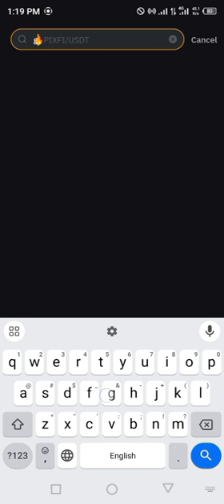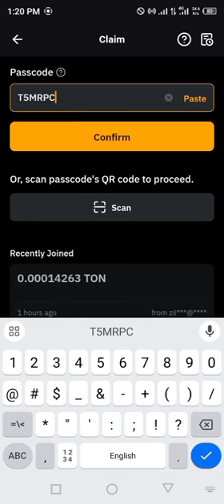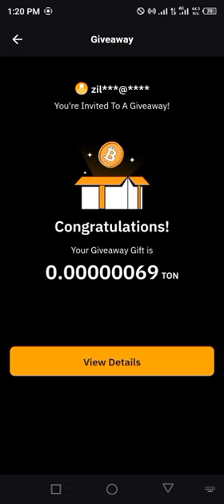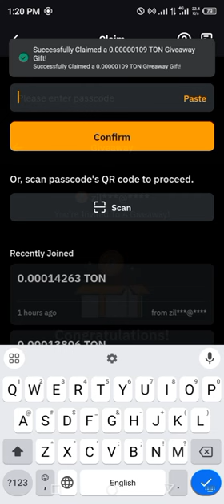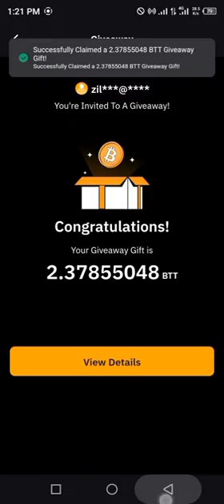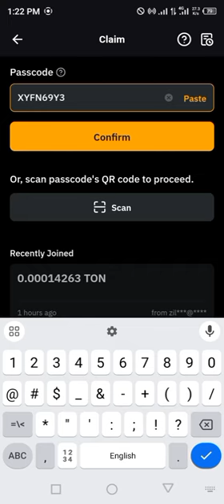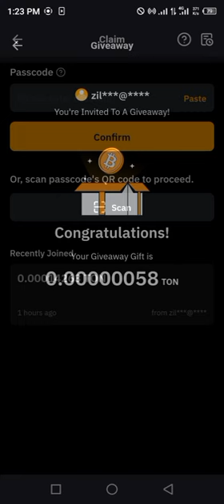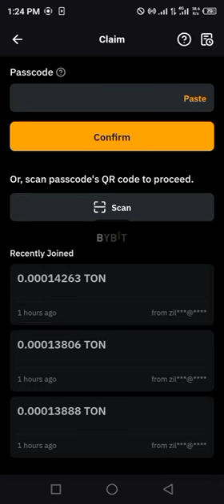Bybit Crypto Codes today 3 August 2024